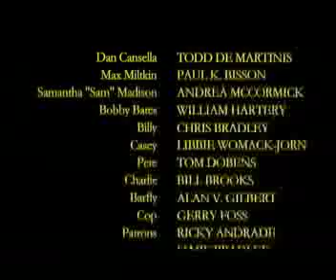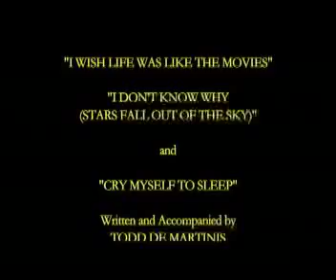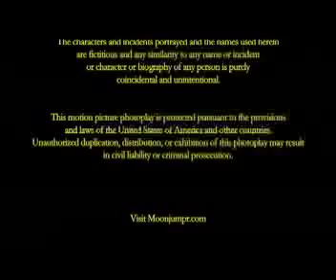NIGHTLIGHTS, Part 9 (Comedy/Suspense)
SEE THE DIGITALLY REMASTERED VERSION INSTEAD! SEARCH "NIGHTLIGHTS 2011" TO WATCH IT ALL IN ONE HIGHER RESOLUTION CLIP!

NIGHTLIGHTS, Part 9 (2004).  Cabaret singer Gloria Keyes' husband (and piano player) of six years has walked out. A mysterious threat on her life arrives by phone.  An agent is threatening a lawsuit.  Boisterous club owner Max is on the warpath.  And, it's only lunchtime! ... If you're looking for an endearing adventure that's equal parts comedy, mystery, and romance, you've come to the right bistro!

CAST: Dawn Lebrecht as Gloria, Todd DeMartinis as Dan, William Hartery as Bobby, Andrea McCormick as Samantha ("Sam"), Paul K. Bisson as Max, Chris Bradley as Billy, Libbie Womack-Jorn as Casey, Tom Dobens as Pete, Bill Brooks as Charlie.

PRODUCTION CREDITS: Music (and Original Songs) by Todd DeMartinis.  Story Consultant: Libbie Womack-Jorn. Director of Photography: Matthew Scott. Edited by Todd DeMartinis. Make-up: Libbie Womack-Jorn. Executive Producers: Tom Dobens, Roland Milliard, and Todd DeMartinis.  Written and Directed by Todd DeMartinis. FINALIST: Best Comedy Program, America's Hometown Film and Video Festival.